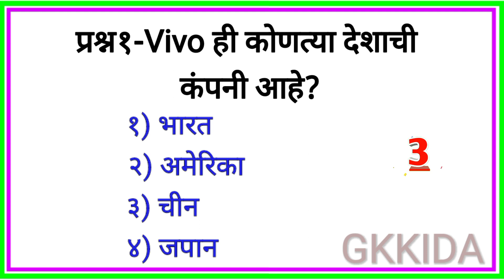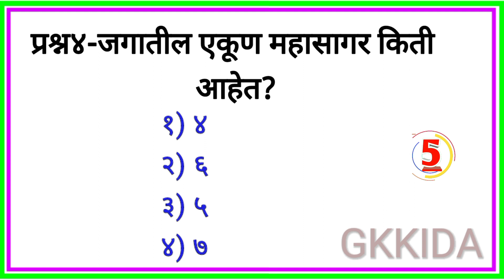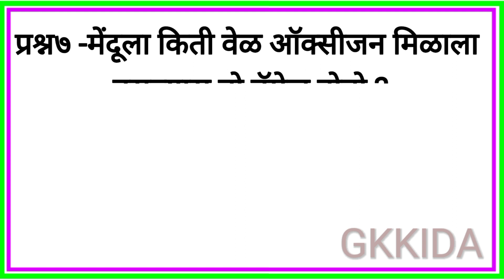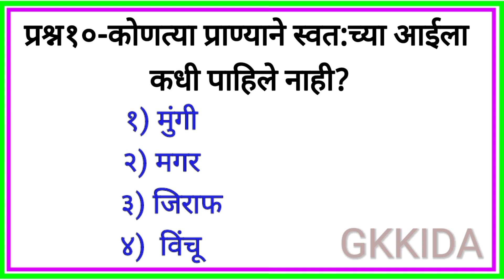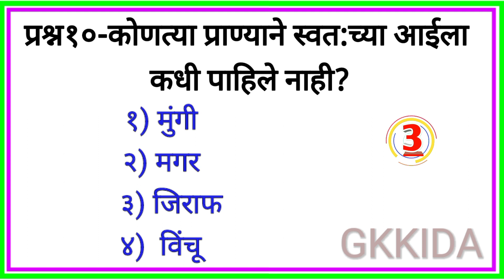GK || GK in Marathi || GK Question and Answer in marathi || General Knowledge Question || GkKida